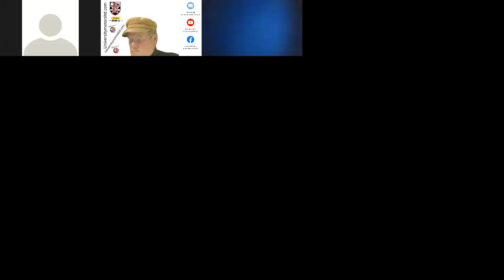308 MG Tech | Zoom with John Twist - December 17, 2020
MG Questions and Answers